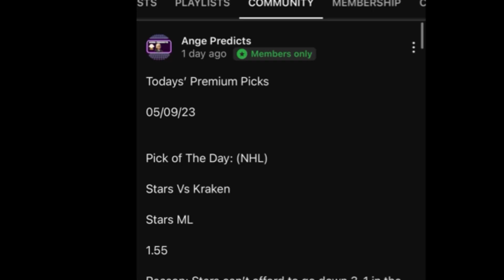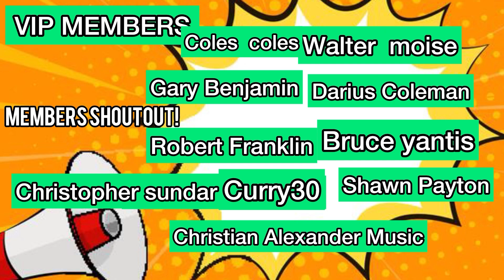MLB Predictions Today! 09/07/23 FREE PICKS and Betting Tips